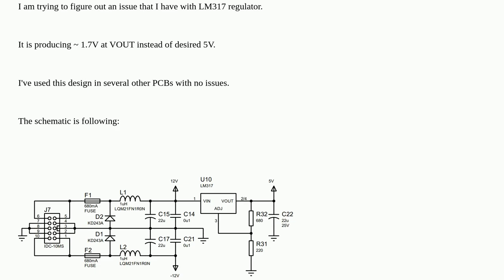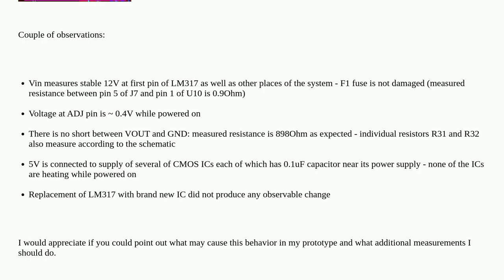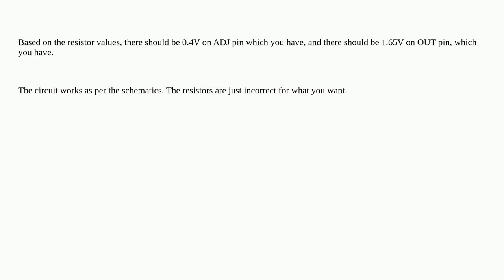LM317 output too low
A special thanks goes out to the community

  voltage-regulator power power-supply